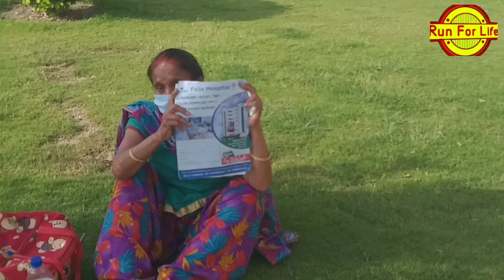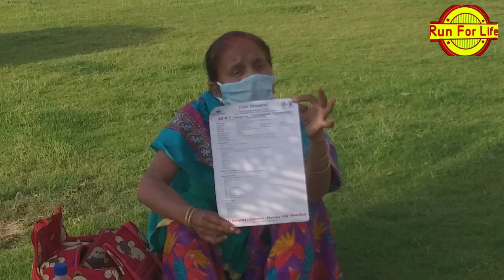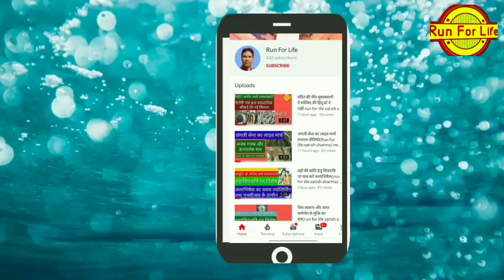कोरोना संदिग्ध को अस्पताल की एंबुलेंस सड़क पर छोड़ गई#run for life#satish sharma#corona senstive#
कोरोना संदिग्ध को नोएडा के अस्पताल की एंबुलेंस यमुना एक्सप्रेस वे पर छोड़कर भागी प्रशासन में हड़कंप